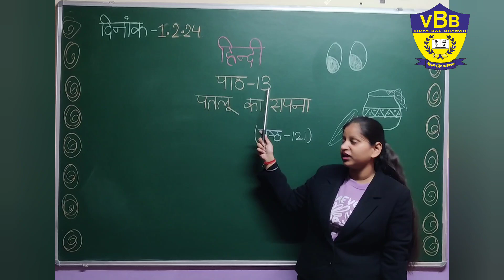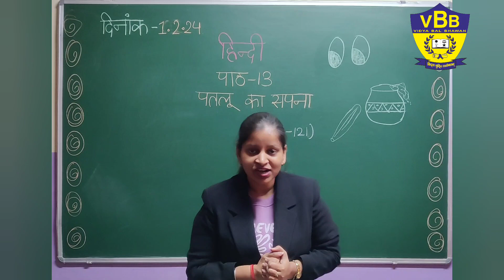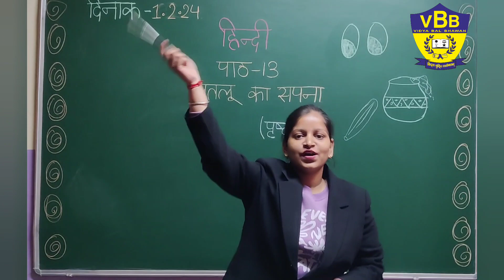Hindi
विद्या बाल भवन की शिक्षिका ने  छात्रों को इस विडियो के माध्यम से पाठ 13 पतलू का सपना (कविता) का पठन कराया और दिया गया कार्य पुस्तिका में करके लाए।